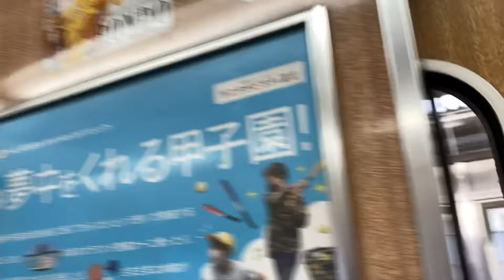【東洋SiC】阪急8300系8330F(VVVF試験車)走行音 / Hankyu-8300 sound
Japanese train running sound and view in the car.(OSAKA/Hankyu-Railway/Series8300/Toyodenki-VVVF)

阪急京都線用8300系8330号車の走行音です。この編成は2019年に機器更新が行われ東洋電機製IGBT-VVVFと全閉6極IMの組み合わせになっていますが、2022年8月に梅田方先頭車の8330号車のVVVFが新型のものに換装されました。パワーユニット脇に小さく「ハイブリッドSiC-VVVF」という記載も確認されているようで、次世代車向けの試験と思われます。(既存VVVFの8310号車参考シーン5:33〜)

・拡大するか、東洋電機製のランダム変調VVVF
東洋電機製のIGBT-VVVFと言えば細く綺麗な非同期音が特徴で、ハイブリッドSiC方式に変わって以降も広電3900形更新車、京成3100形、京急1890番台でも同様のパターンを採用していました。しかし2021年に福井鉄道880形VVVF改造車で同社として初めてのランダム変調を採用したVVVFが登場し、今回の8330号車はこれに続く事例のようです。前述の通り8330号車は2022年8月に新型VVVFを搭載して試験走行を行いましたが、10月の営業運転復帰時には通常VVVFに戻され、2023年1月中旬になって新型VVVFを再度搭載して営業運転に入りました。試験走行後に一旦通常装置に戻す動きは東京メトロ13144FのSynRM試験車とも似ており、試験結果の評価やチューニングが必要なのかもしれません。東洋電機製のランダム変調の非同期モードは新鮮そのもので、今後波及するか注目です。